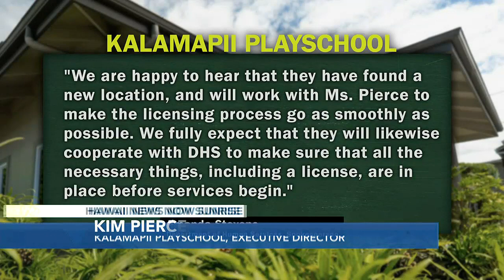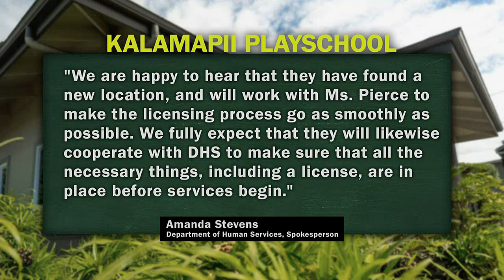Hawaii Island preschool that closed amid costly dispute with state finds a new home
The head of a Hawaii Island preschool that shut down in February amid a contentious dispute with the state says she’s signed a lease at a new location.